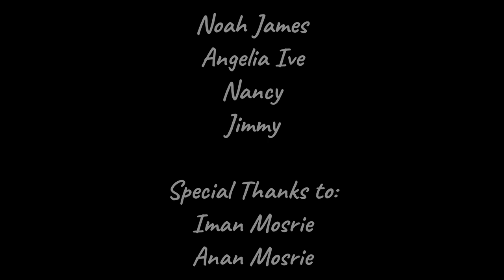Lincoln Park Zoo Chicago @ NOAH'S TRAVEL ep#32 (2nd of 2)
Lincoln Park Zoo's dedication to primate research continued when the Lester E. Fisher Great Ape House was closed and rebuilt with a new focus on the two African ape species, the common chimpanzee and western lowland gorilla. Notable residents include Kwan, the current silverback in the zoo's gorilla troupe who appeared in the film "Return To Me" as Sidney, a chimpanzee named Optimus Prime after the fictional character of the same name, and formerly Keo, the oldest male chimpanzee in a North American Zoo at the time of his death in September 2013 at fifty five.